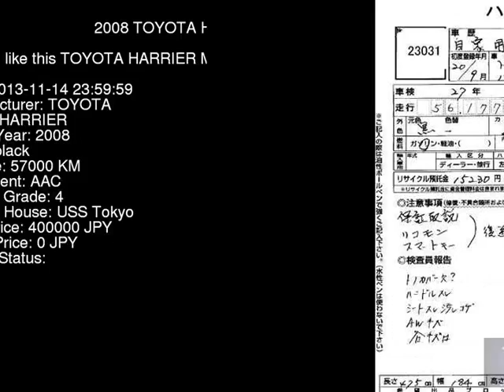2008 TOYOTA HARRIER MHU38W